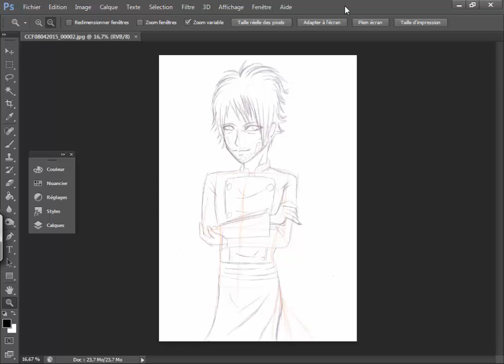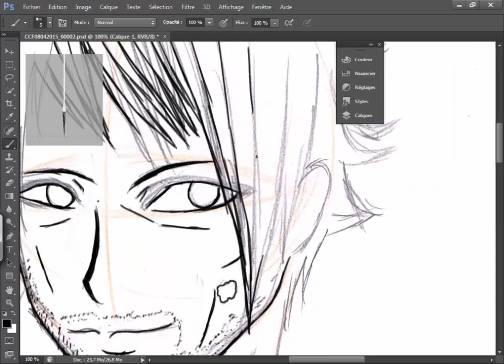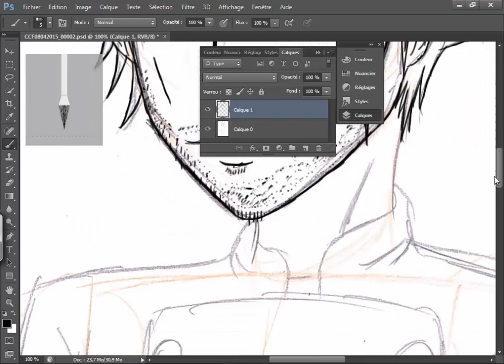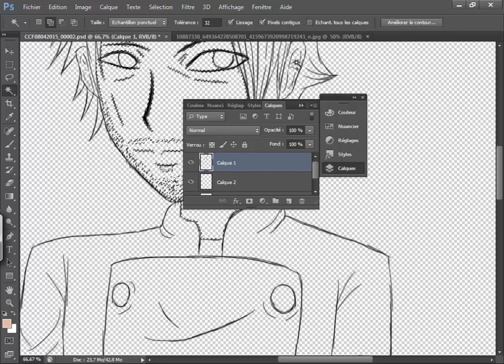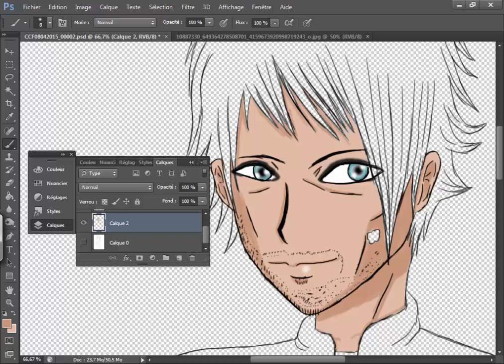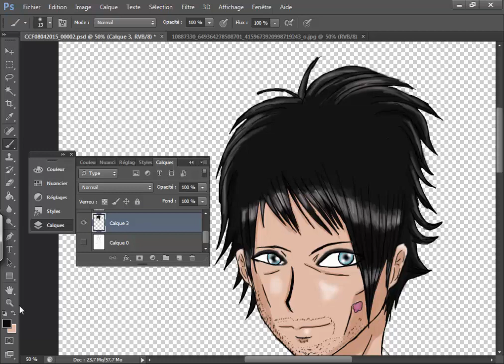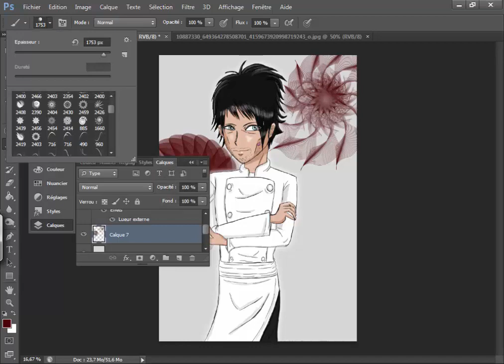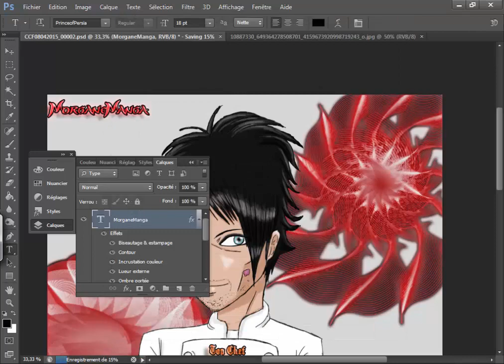Olivier Streiff Portrait Making Off by Morgane Mangas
Making off du Portrait d'Olivier Streiff de Top Chef

Matériel : Tablette Wacom

Logiciel : Photoshop CS6

Modèle : Olivier Streiff

Musiques : The transiter Under Control ,Noctiflora et Youd Better Watchout